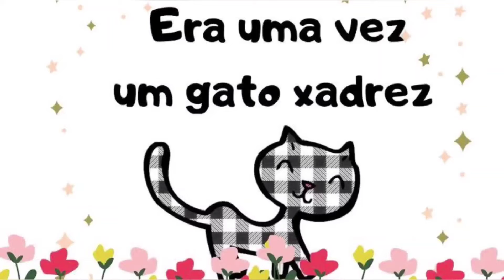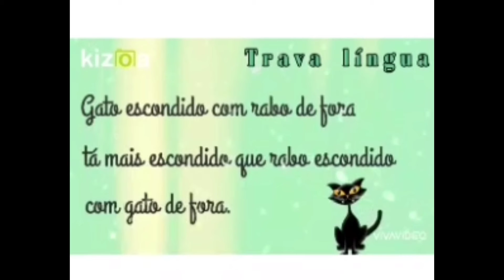Aula 56- Creche Daniele Medeiros- Dia 10 de junho de 2021 Gênero textual: trava-língua: 🐱 escondido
Aula Remota: Sequência didática: O gato xadrez
Gêneros textuais: trava-língua;
Exploração visual das cores dos gatinhos da história